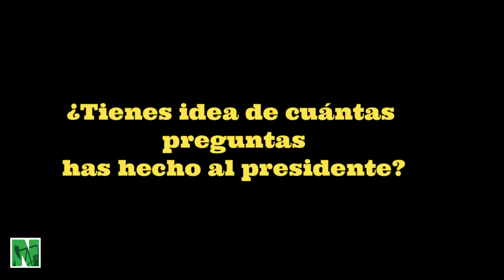DIEGO ELIAS CEDILLO EN QUIÉN ES QUIÉN EN LAS MAÑANERAS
Alguien que mucho ha preguntado al presidente ha sido sin duda Diego Elías Cedillo, el caballero de las mañaneras; un joven que, pese a haber nacido en la Ciudad de México (17 de agosto de 1994), desde muy pequeño fue llevado a vivir a Villahermosa, Tabasco, y le cayeron tan bien los aires del edén, que actualmente presume a ese Estado, y de hecho lo es, como su lugar de origen. Apenas a sus 27 años cumplidos, el joven mañanero cursa la licenciatura en Economía y la carrera de Abogado, “estoy estudiando leyes en una escuela fifí, dejémoslo así…”, comentó a este reportero durante la charla para este trabajo. los compañeros del Salón Tesorería, Poco a poco se han ido acostumbrado a escuchar “Buenos días, señor presidente; buenos días a todas y a todos. Mi nombre es Diego Elías Cedillo de Tabasco Hoy, Campeche Hoy, Quintana Roo Hoy, y Diario Basta en la Ciudad de México, de Grupo Cantón”.
El día que por primera vez Diego Elías pisó el Salón Tesorería del Palacio Nacional para asistir la Conferencia Mañanera fue la madrugada del 15 de octubre de 2020; en ese entonces tenía apenas 26 años; y desde entonces ha sido muy raro que falte un día o que se pierda alguna de las giras presidenciales.